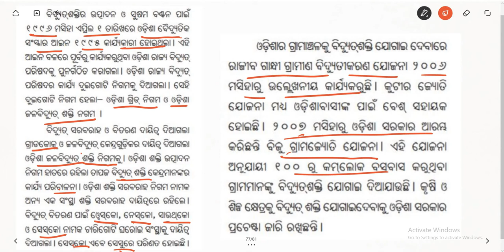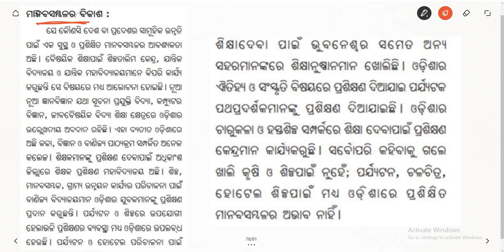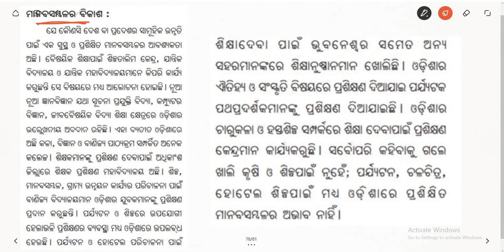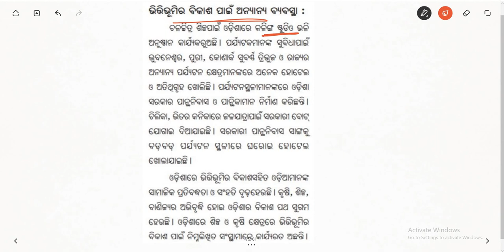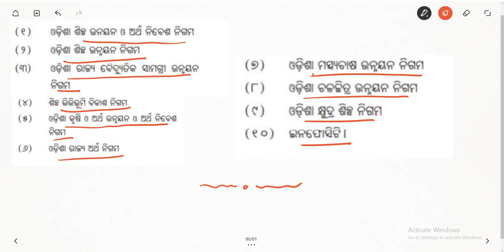Class 10 History Chapter 4 (Part 11)